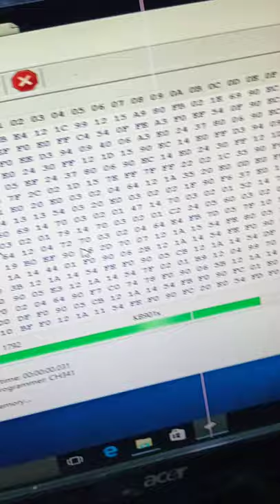kb9012 programming with ch341 programmer